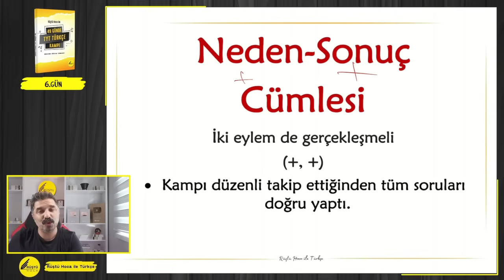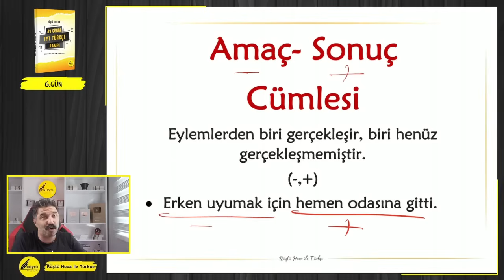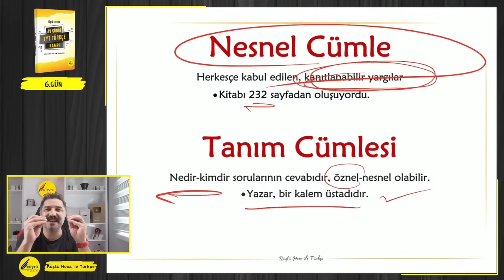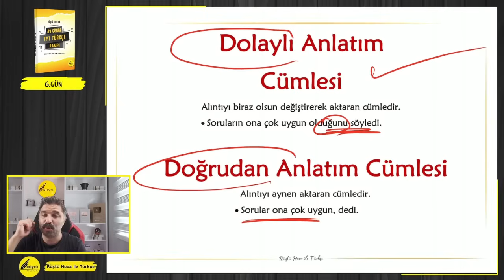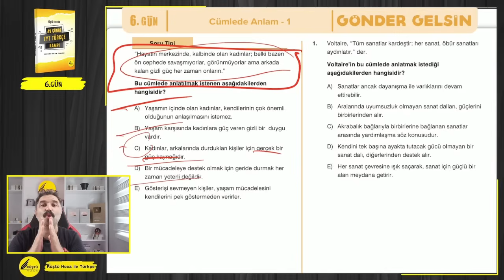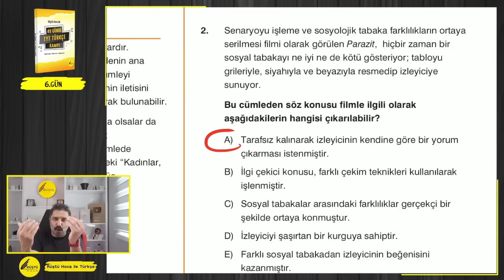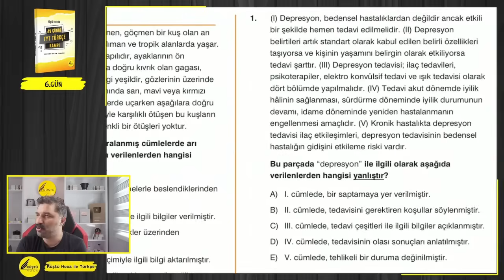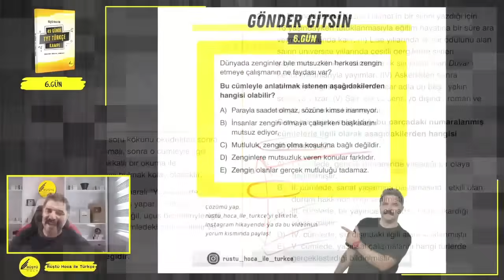49 Günde TYT Türkçe Kampı / 6.GÜN / RÜŞTÜ HOCA